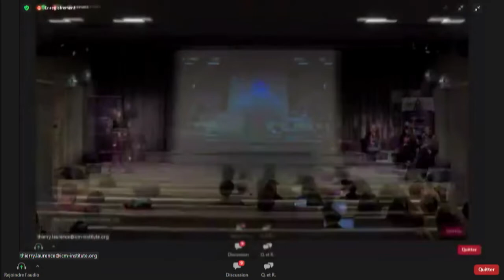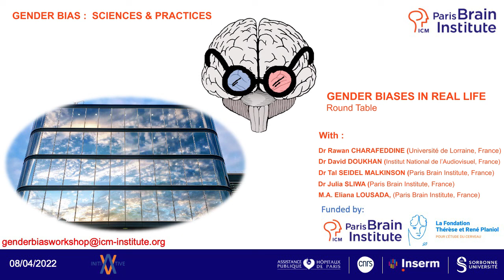Round Table Discussion on "Gender Biases in Real Life" - Julia Sliwa, Rawan Charafeddine, ...